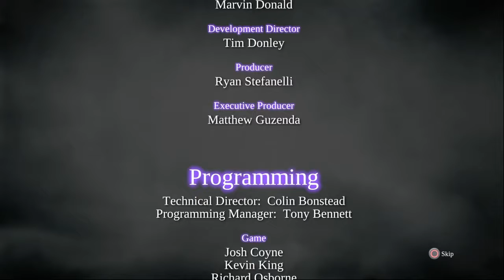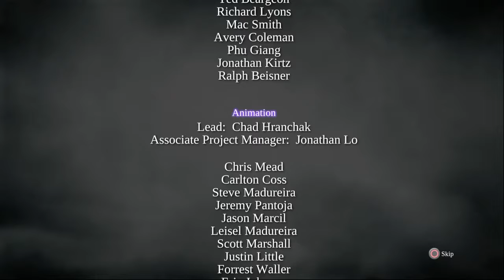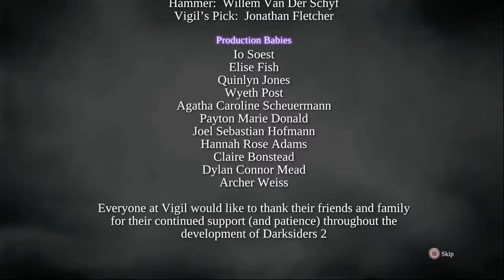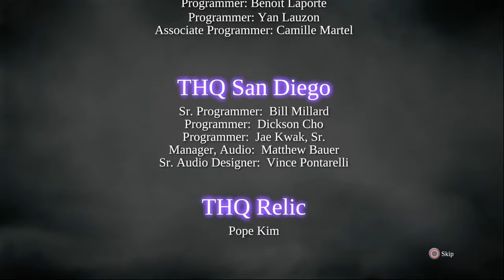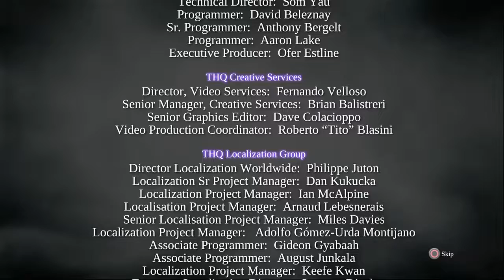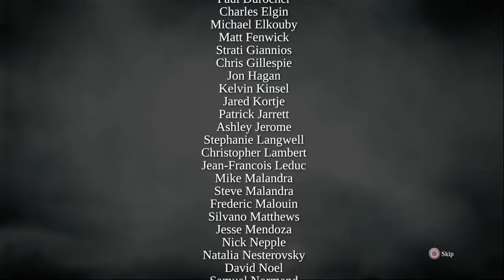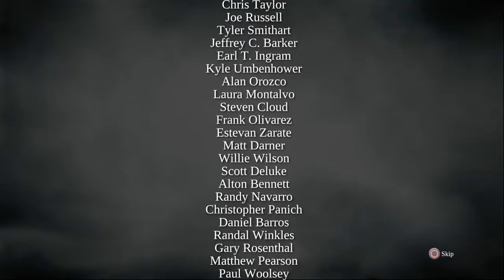Darksiders ll Episode 15